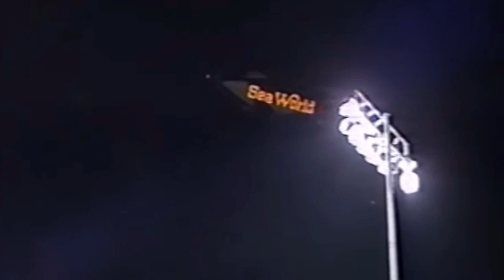1992 Pontiac Excitement 400 - NR2003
The 1992 season on NR2003 with some early '90s broadcasts mixed in.
Some replays use FreeCamera by Tyler Mallon.
Cup90 mod.
Race graphics made by me.